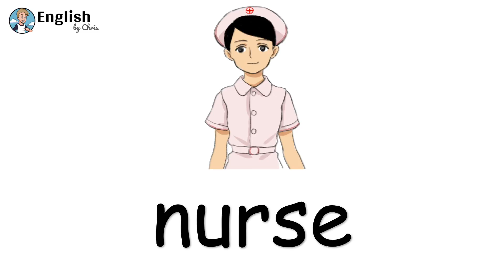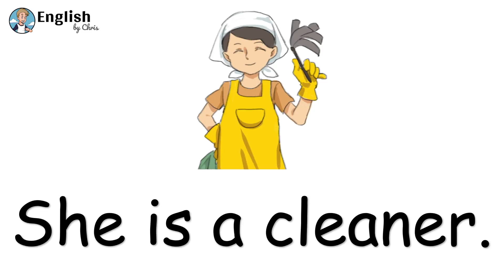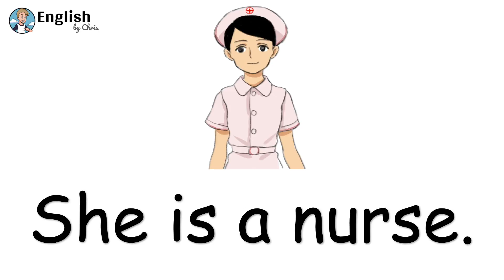ผู้เริ่มต้น English - Lesson 22 - Jobs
taxi driver คนขับแท็กซี่
cleaner แม่บ้าน
waiter บริกรชาย
waitress บริกรหญิง
cashier พนักงานเก็บเงิน
nurse นางพยาบาล

Q) What's his/her + job?
เขา/เธอ ทำงานอะไร
A) He/She + is a waiter/waitress.
เขา/เธอ คือ บริกรหญิง/บริกรชาย

เรียนเพิ่มเติมของวีดีโอนี้